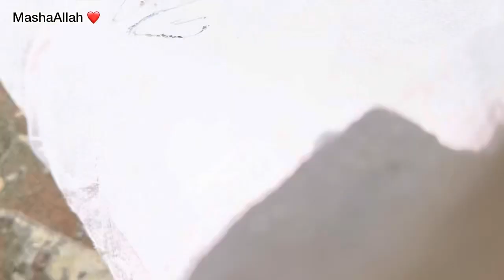Winter season ki tyari complete | how to save birds in winter season | birds vlog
Asslamualaikum friends !
I hope we will be like a family and i will consider you as my  partners .This is just a start i want you guys to get engaged with our family and share my chanel to make it vast .So its a request for All of you to subscribe to my chanel and share with your friends and family .❤️🥰

Abdullah's Diaries 🥰

Nani pet house
Sw pet house
Abdullah dairies
Birds vlog
New birds a gay mini zoo ma
New bird entry